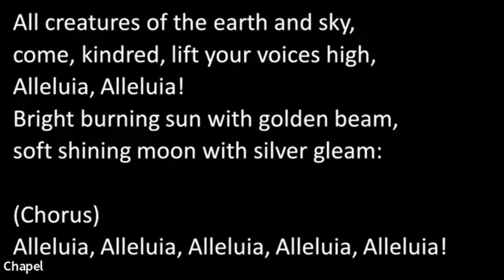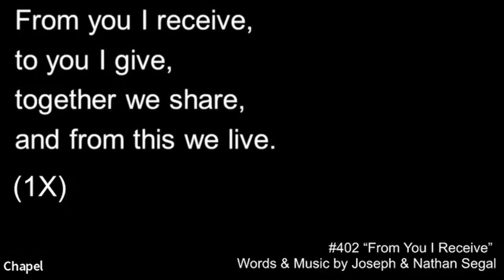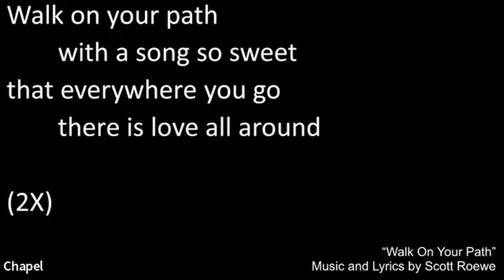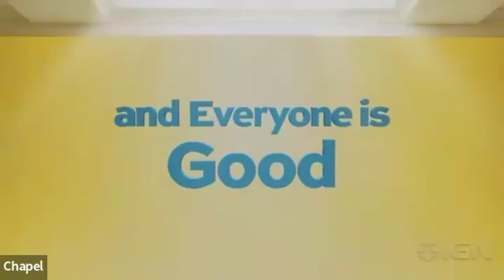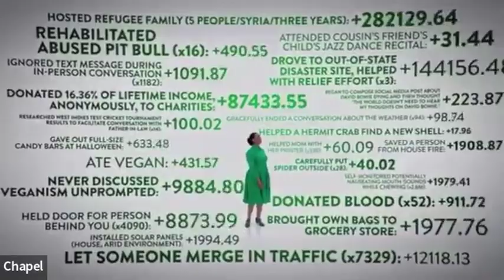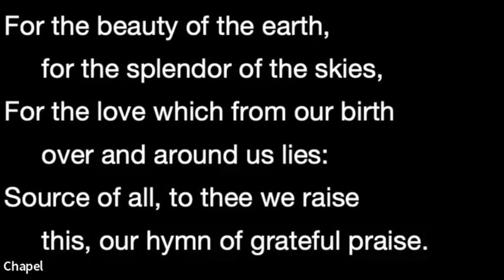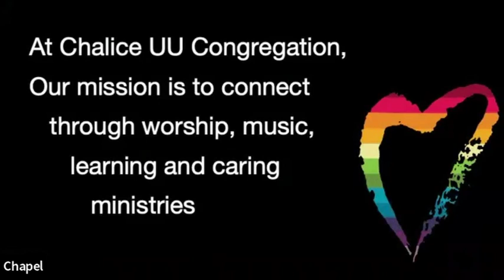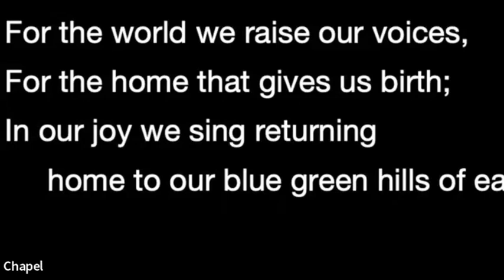“Sermons with Spoilers: The Good Place” worship service (April 21, 2024)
April 21 – Rev. Sharon Wylie

“Sermons with Spoilers: The Good Place”

This is the fourth in a series of sermons in which Rev. Sharon will share her thoughts and analyses of religious-themed movies and tv shows. (This morning is our Celebration Sunday.)